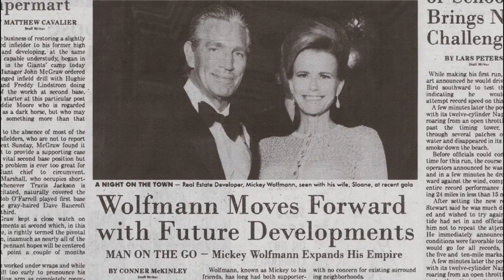Inherent Vice TRAILER 1 (2014) - Jena Malone, Joaquin Phoenix Movie HD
In Los Angeles in 1970, drug-fueled detective Larry "Doc" Sportello investigates the disappearance of a former girlfriend.